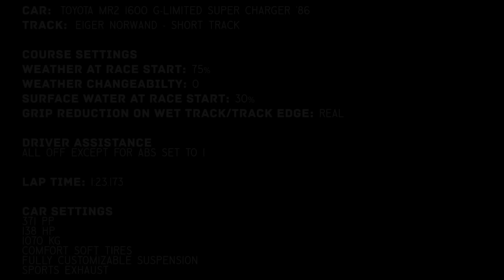(GT6) Toyota MR2 1600 G-Limited Super Charger '86 - Eiger Norwand - Short Track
Car: Toyota MR2 1600 G-Limited Super Charger '86
Track: Eiger Norwand - Short Track
Modifications: Listed in video.